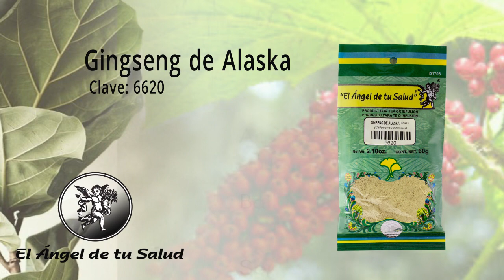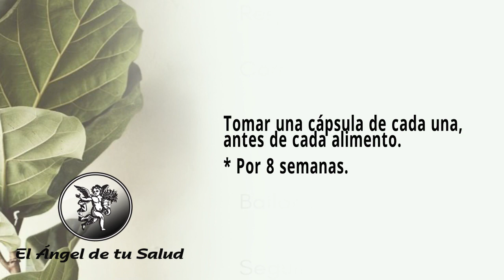FÓRMULA HERBOLARIA PARA TARTAR EL VIRUS DE INMUNODEFICIENCIA HUMANA